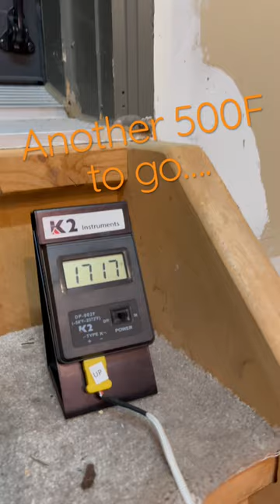WAITING - Glaze Fire - I was drinking wine when I glazed these! Fingers crossed!!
When you know, you know! Waiting on a glaze kiln requires soooooo much patience , something im not know for 🤭

I’ve was busy this weekend…trying to get my inventory up and open my shop…soon! I documented everything but did not film as that really slows me down. I promise to begin filming again soon, besides I still have lots of footage needing editing!

With that said, I will film this Glaze Kiln Unloading and share all the results.layer this week..I’m a little scared I was drinking some wine when I glazed these and got a little daring 😬🤪😬 so it could be a complete mess inside this kiln or genius works of art 🤭🤭 let’s hope for the latter 🤞🤞

If you are enjoying my content please consider subscribing to my channel, share this video and channel and don't forget and leave me a comment, ask a question or just say hello! By the way I answer each and every comment and love hearing from you! If you really enjoyed my videos consider supporting me further, click the link below, you're not really buying me a coffee but rather it's a link to a site that supports artist where you can show your support in a different way.